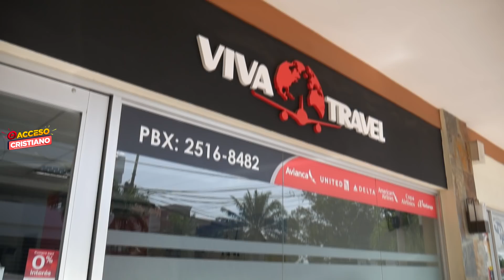CHUNGA SE VA DE VIAJE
Mari se va de viaje con Sapolio y Bryan pero falta que Chunga compre su pasaje y pues Mari le recomendo a la mejor agencia Viva Travel Honduras para que lo compre y pueda viajar a Republica Dominicana.

Chunga viaja a Republica Dominicana gracias a Viva Travel Honduras